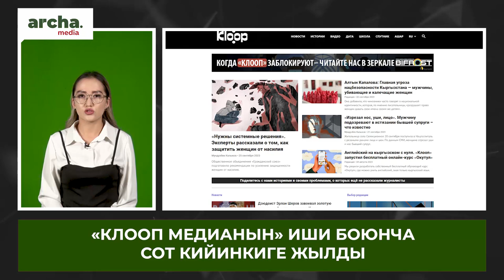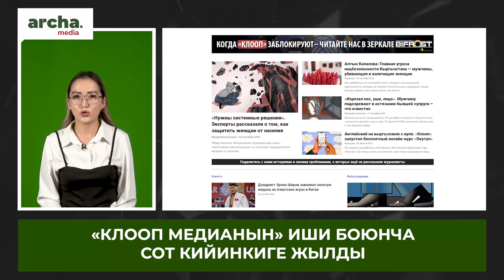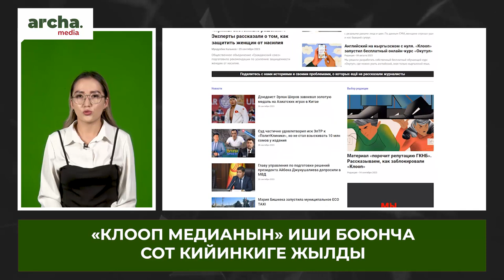Мадумаров ООРУКАНАГА түштү//Депутат ата-энесин ТАШТАГАНдарды жазалоону сунуштады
🔹Дордой базарынан жүк ташуучулардаг акча опузалаган адам кармалды
 🔹“Клооп” медианын соту кийинкиге жылдырылды
 🔹Мадумаровдун абалы кескин начарлап, ооруканага түшкөнү айтылууда
 🔹Акжол Махмудов, Жоламан Шаршенбековдор Кыргызстанга кайтып келишти